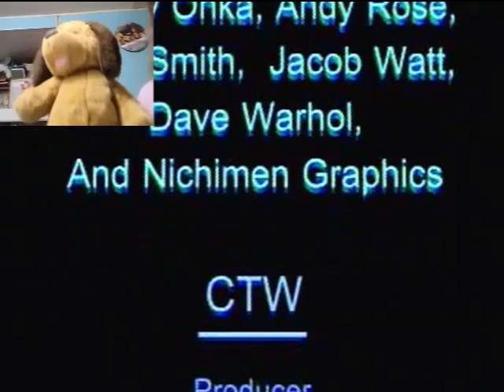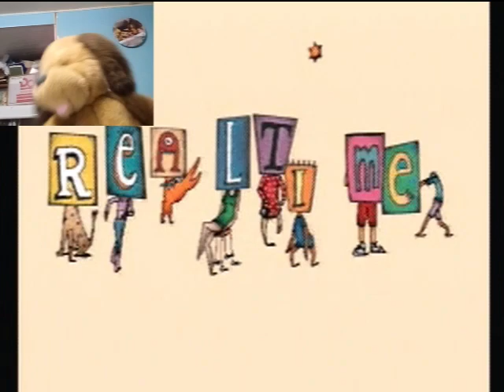Let's Have Some Fun! Sebastian Plays Elmo's Letter Adventure (PS1)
Hello there! Sebastian the puppy plushie from The Adventures of Fernando and Sebastian book series, wanted to share and start some gaming time with you! We have many games to choose from and he and Fernando hope to make you very happy with their game playtime. Today, Sebastian played Elmo's Letter Adventure after a day of playtime outside. For sure he and Fernando have many adventures outdoors. He can't wait for the next adventure. We wonder where it will be?
I apologize for the slight echo. I did not have the audio turned down while recording on the game. It will be fixed for the next video!
Let's Have Some Fun and Learn!
Thank you so dearly for watching! Have a wonderful day! :D.